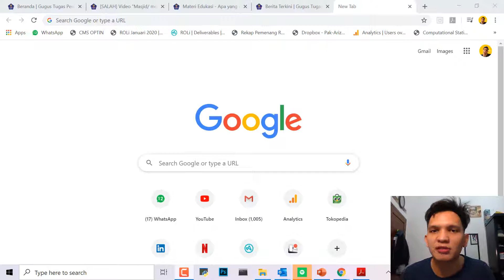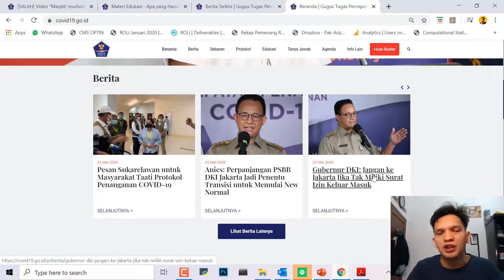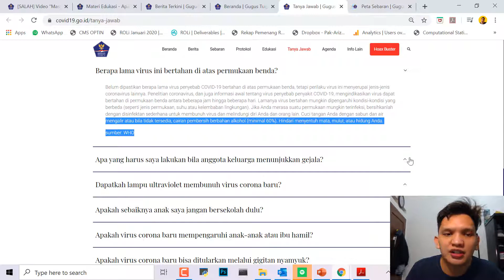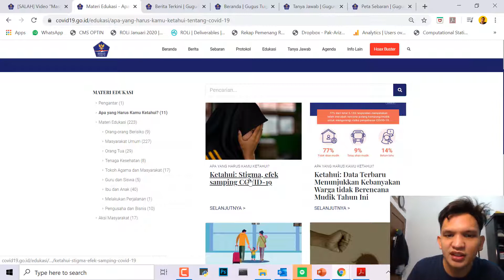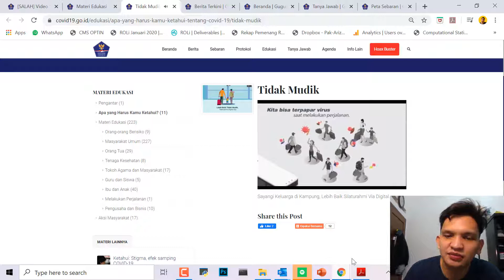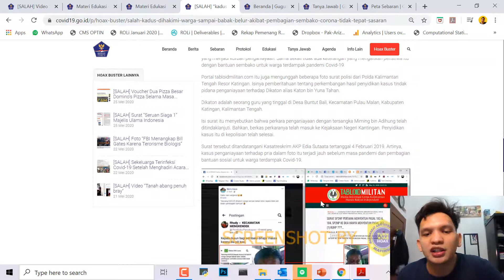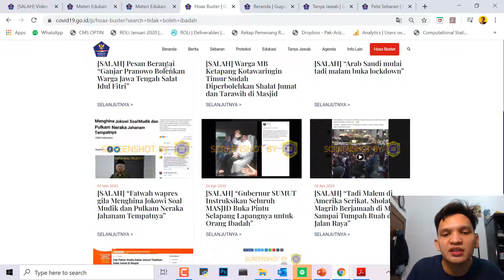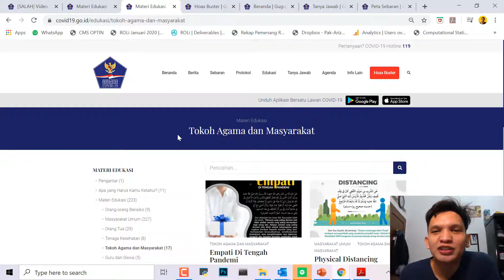MELAWAN HOAKS COVID 19 | REVIEW WEBSITE COVID19.GO.ID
untuk membantu masyarakat dalam mencari informasi yang kredibel.